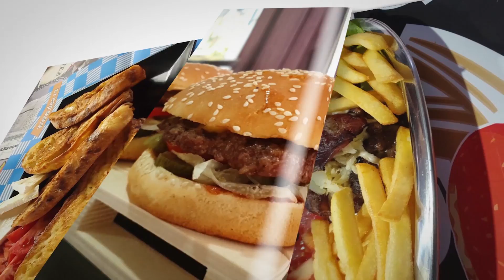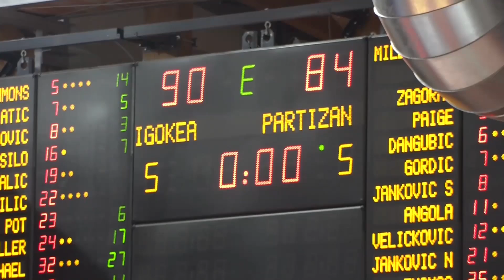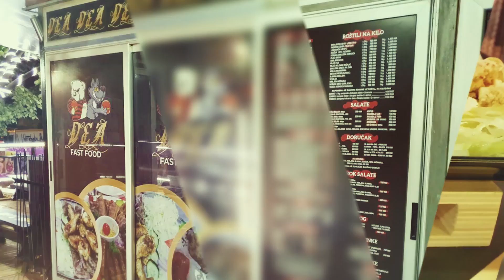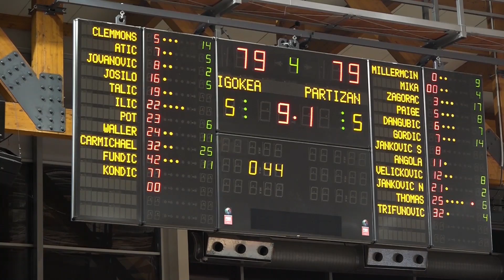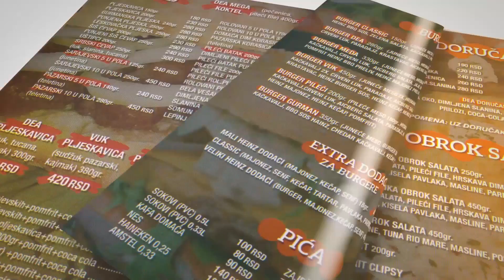Zona Press novembar 02 2020